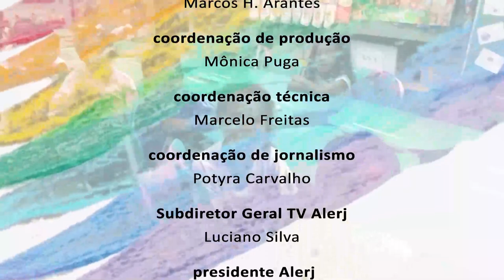Educação Irene Abramovich